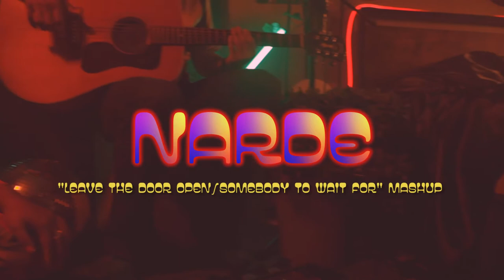NARDE - LEAVE THE DOOR OPEN MASHUP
"MASHUPS" Is a virtual concert series that blends Narde's original music with some of her favorite classics.

In this installment, she is only performing some of her favorites, Redbone - Childish Gambino & Rather Be With You - Bootsy Collins !

Follow Narde on IG: @itsnarde

Executive Producer: NARDE
Videographer: Fonzy with Spray Vizion Media ( @sprayvizionmedia )
Guitar and Pedal: Tyler ( @melon_the_juxtaposition )
MUA: Jennifer Lecona & Denise Medina ( @makeupbylecona )